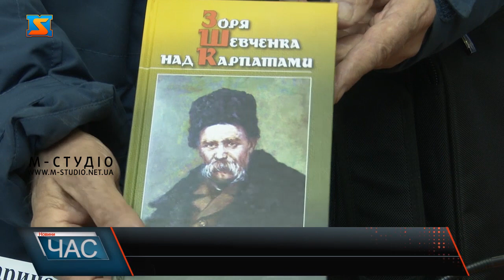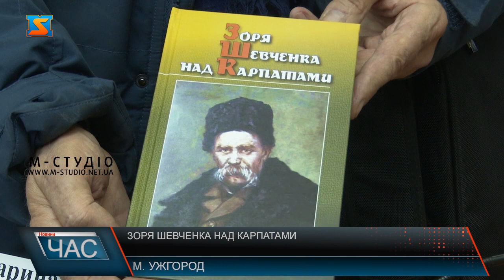Зоря Шевченка над Карпатами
«Зоря Шевченка над Карпатами» - в прес-центрі ОВА презентували антологію. Це 3 захід святкового марафону, приуроченого до Дня Народження Великого Кобзаря. Поетичний збірник включає в себе вірші авторів Карпатського краю, присвячені Тарасу Шевченку. З нагоди 208 річниці народження Тараса Григоровича Шевченка в прес-центрі ОДА презентували антологію «Зоря Шевченка над Карпатами». Це третій захід у рамках «Шевченківського марафону». Збірка вийшла в рамках Програми підтримки закарпатських авторів. В Закарпатті вона працює з 1990 року. Такі книги, як презентована антологія мають історичну цінність.  Зоря Шевченківського слова сяє дотепер – під нею сформувалась українська культура та література, каже Василь Густі. Сприяли в підготовці люди з різних областей України та європейських країн. В збірці об’єднали авторів різних часів.